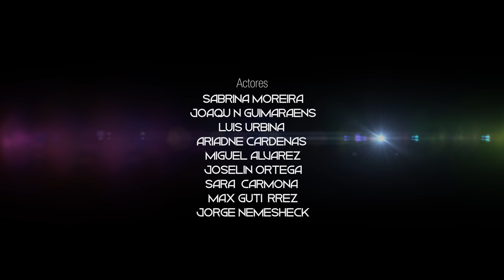Santi Márquez Ft. Mónica Ayos - Hasta ver el sol (Versión electro-pop )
Santi Márquez - Hasta ver el sol Ft. Mónica Ayos

Producción musical: Martín Casao

Dirección
Lucía Tomás

Cynthia Salazar

Aldo Gerpe

Arte y vestuario
Maria Vázquez

Makeup
Lineni Araiza

Edición
Santiago Márquez

Color
Marcelo Rabuñal

Equipo técnico
Caro Olivera
Joaquín Guimaraens

Gráficos
Marcel González

Coreógrafa
Dafne Tejeda

Bailarines y Actores - Músicos
Joaquín Guimaraens
Sabrina Moreira
Luis Urbina
Ariadne Cárdenas
Miguel Álvarez
Joselin Ortega
Saraí Carmona
Max Gutiérrez
Jorge Nemeshek
Patricia Galaviz
Dinora Gómez
Valeria López
Daleth Camarillo
Adrián Escobedo
Jesús Zamora Yael Morales
Luis Quezada
Dafne Tejeda
Enrique López
Victoria Olivera Ayos
Hzel Sarai Carmona Avila
Ingrid Cárdenas
Luis Urbina
Valeria Galaviz

Agradecimientos
Iliana Cuenca
Ulderica Salaverría
Andreina Lucián
Doris Andrade
Gracias  especiales a Luis Urbina por prestarnos “el pasillo” y hacernos sentir como en casa .